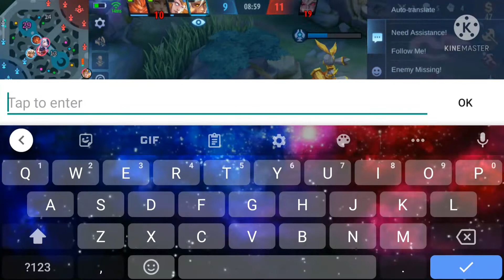Angela Love and Dove Gameplay ll ✵MitsukiGaming✵ ll Mobile Legend Bang Bang ll